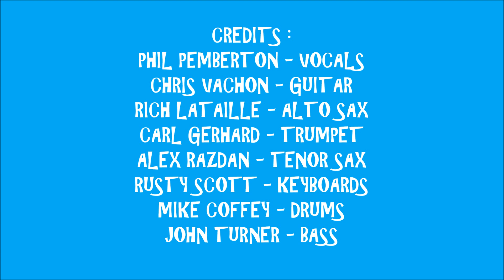2023 - #573 - FRGA #2 - FINALE - ROOMFUL OF BLUES (7/21/2023)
2023 - #573 - FRIDAY NIGHT AT RUTH GORDON AMPHITHEATRE SOUNDS #2 ! ! ! !  FINALE - ROOMFUL OF BLUES ! ! ! !
RECORDED LIVE AT FRIDAY NIGHT CONCERTS AT RUTH GORDON AMPHITHEATER IN QUINCY, MA.ON FRIDAY JULY 21, 2023.